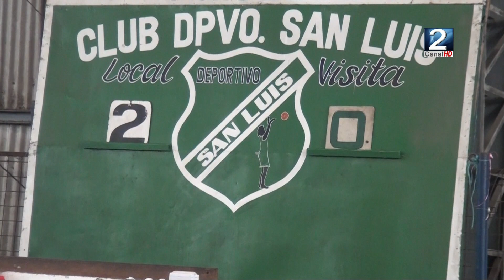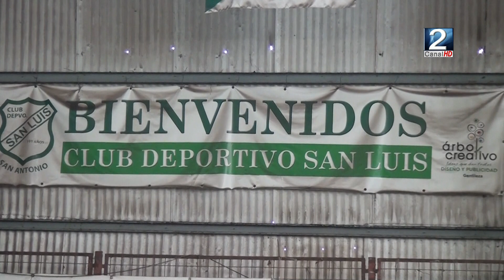25 MAY 2023 Club deportivo San Luis abre convocatoria para inscribirse en las series de futbol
Comenzaron las inscripciones para sumarse a las diversas series de futbol que tiene el club deportivo San Luis. Las edades van desde los 5 años en adelante. Los entrenamientos se realizan en las tardes. Cristóbal Montes Sepúlveda, nos trae más detalles en el siguiente informe.